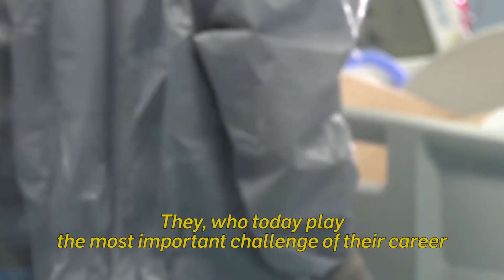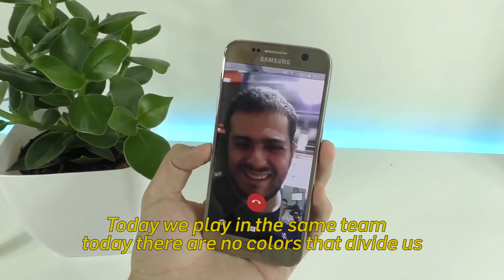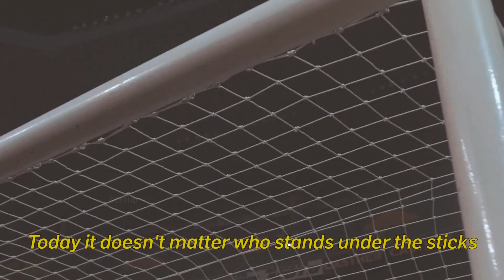NUESTRO PARTIDO MÁS DIFÍCIL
¡Cancerberos!
Estamos a punto de ganar nuestro partido más difícil y complicado, es solo cuestión de aguantar un poco más para regresar a lo que más nos apasiona que es el estar bajo los tres palos.
Hay que seguir apoyando a todos aquellos héroes que a dando todo de si para terminar con este rival, que nos tomo por sorpresa.
Gracias a todos los doctores, enfermeros, camilleros, especialistas, epidemiologos y todas aquellas personas que han puesto su granito de arena para combatir esta pandemia.
¡Animo Cancerberos ya falta poco!
Producción: Rinat Oficial